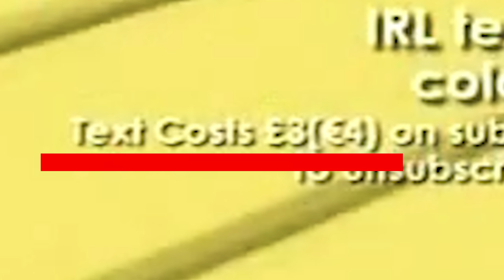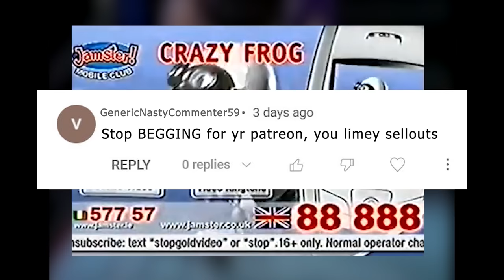STEVE WRIGHT & the Quest for Brian Maxine's Gold!! - Wrestle Me Review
Marc & Pete can't get enough of Brian "Goldbelt" Maxine as they review a classic World of Sport bout of his against STEVE WRIGHT (the father of WCW dancing hunk Alex Wright!!), and rescue a GENUINE BRITISH WRESTLING HEIRLOOM from obscurity!!